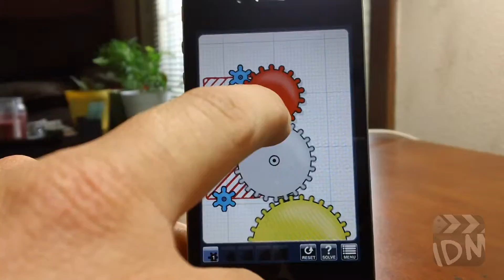Geared Level 52 Guide For iPhone And iPod Touch